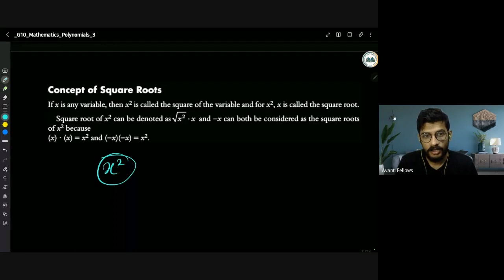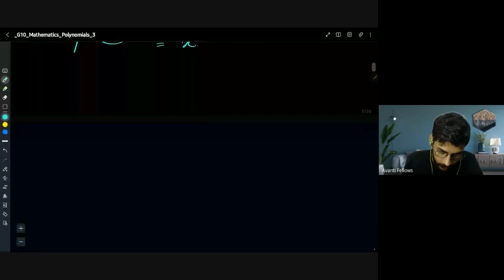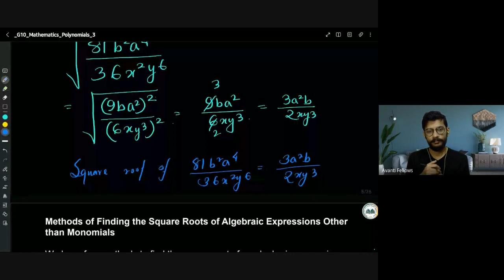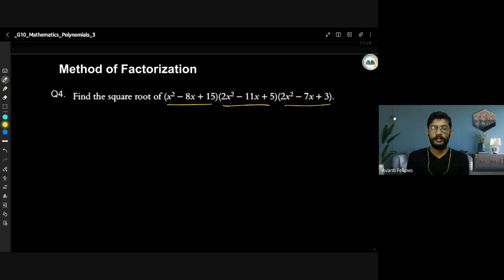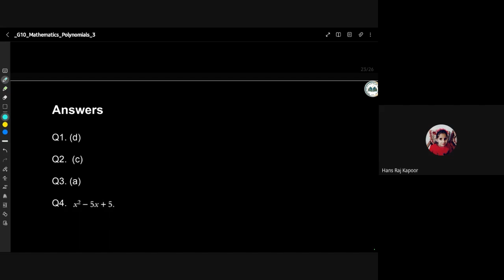Concept of Square Roots, Square Root of Monomials | 10th Math | 8th June 2023